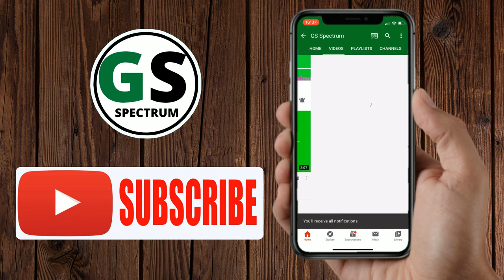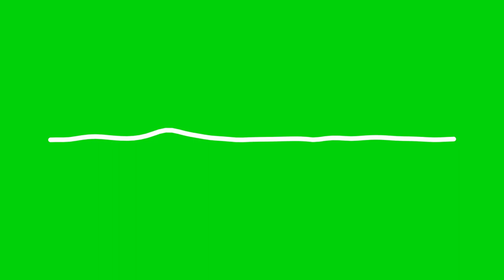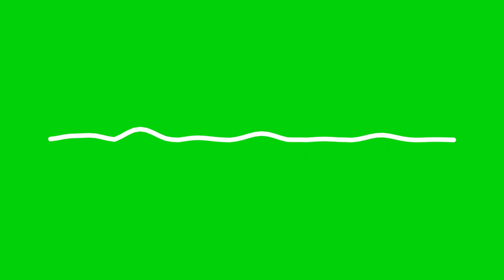Best Green Screen Audio Spectrum HD 2020 [No Copyright Music]